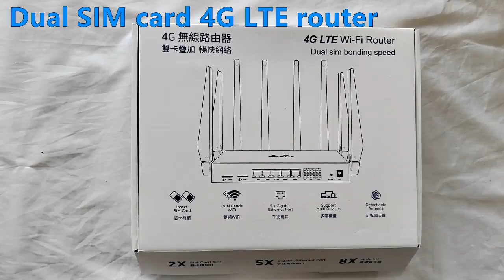Dual Sim WIFI unlocked 4g router with sim card load balancing multi wan port router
Sunsoont dual sim card 4G LTE CPE Router with Sim Card Slot, 4G Wi-Fi Router

Multi-user with better compatibility up to 64 devices can be connected at the same time, compatible for many environments.